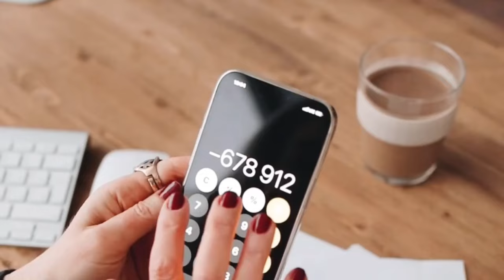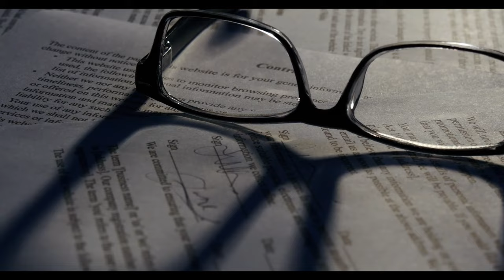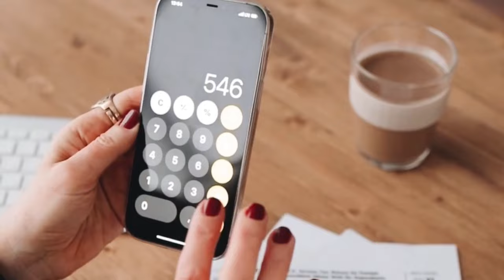Hangi emekliye ne kadar fark ödenecek? SGK uzmanı tek tek hesapladı